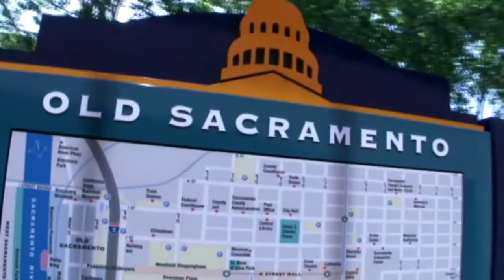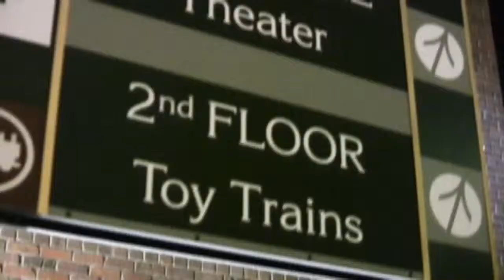At the California State Railroad Museum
Our little Marshall is in love with trains. Today we took him to the California State Railroad Museum in Old Sacramento. He enjoyed himself.